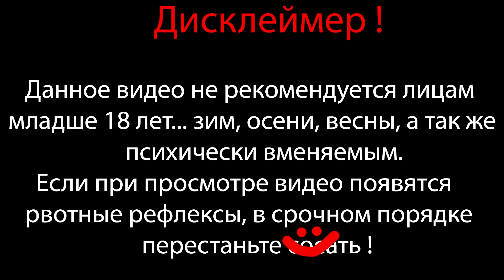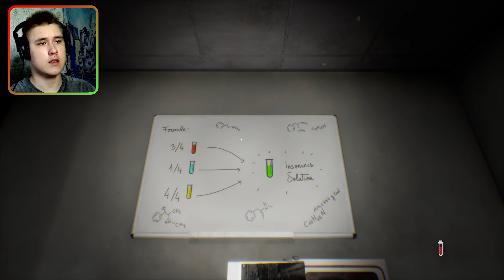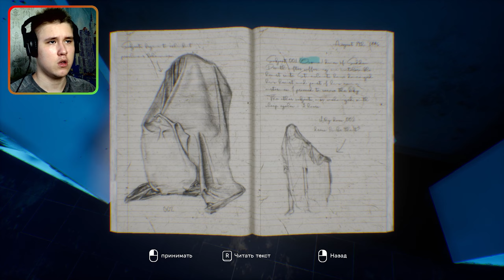ДАЖЕ СЮДА ЗАСУНУЛИ Е**УЮ ЛАБОРАТОРИЮ ⇶ Insomnis ФИНАЛ